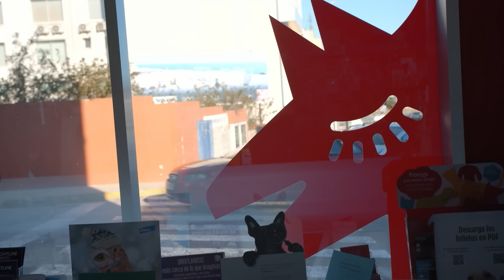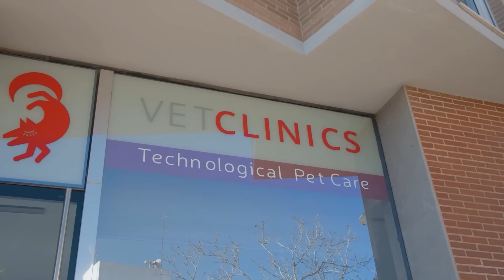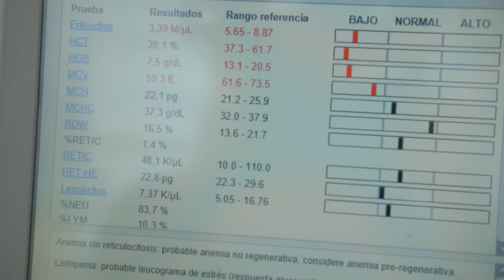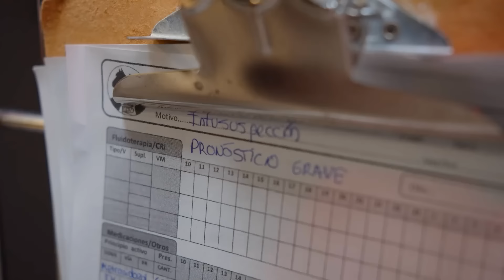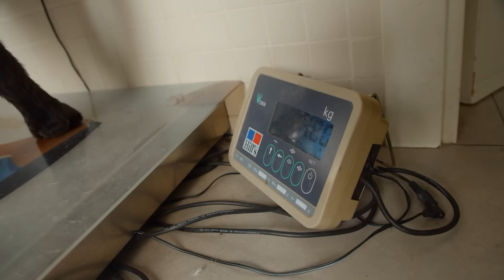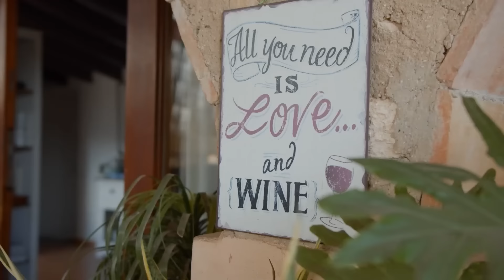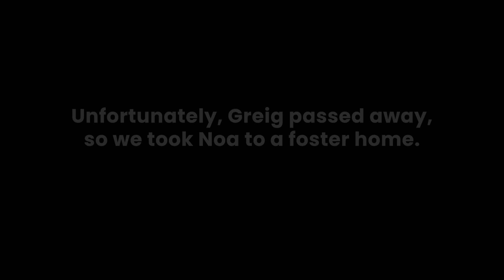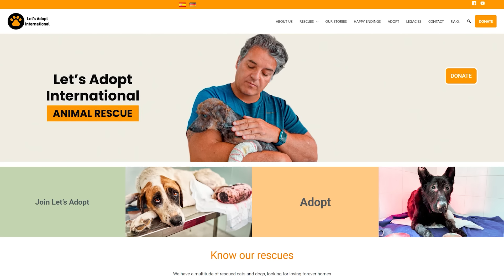The dog that brought a country to tears... of joy!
Prepare yourself for an extraordinary experience, as today's video is unlike any other! We're sharing with you the full rescue story of Noah, one of the most iconic rescues we have ever undertaken. Witness the emotional roller coaster from start to finish, complete with all the unexpected twists and turns that are a part of the unpredictable world of animal rescue.

Noa's story had us on the edge of our seats. From her heartbreaking beginning to the unimaginable challenges we faced, you'll be gripped by her journey towards a new life.

Animal rescue is as unpredictable as it is rewarding. Noah's story had its own set of challenges that we had to overcome, and we want to share each moment with you. The highs, the lows, the moments of doubt, and the ultimate triumph.

While we're passionate about individual stories like Noah's, the truth is, our mission extends far beyond just one animal. To continue our life-saving efforts, we need your ongoing support.

Remember, your contribution isn't just a donation; it's a life saved, a family reunited, and a testament to the power of compassion. Please consider becoming a part of our donor family.